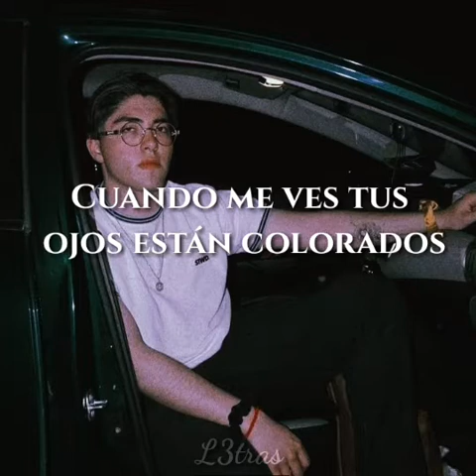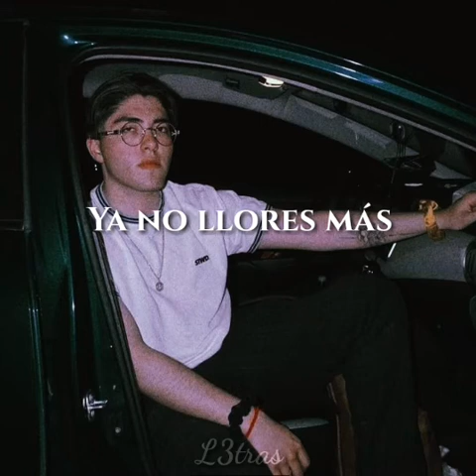✨ Baby Blue // Kevin Kaarl + l3tra ✨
Deja tu 👍 y comparte

Comenta cuál es tu canción favorita de Kevin Kaarl ✨